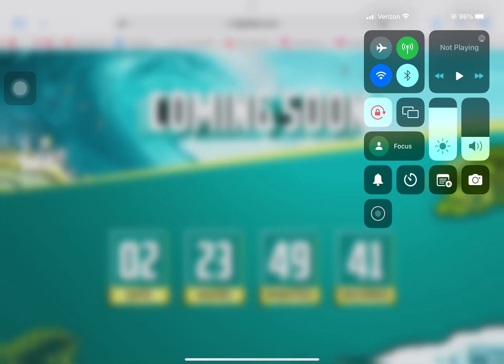2 Days Until 20th anniversary of Baja blast